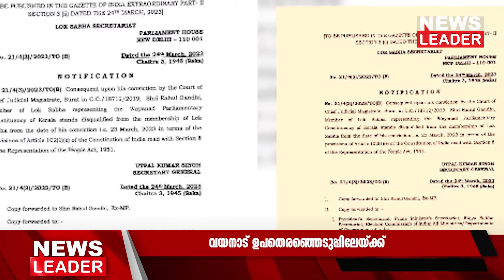ഉപതെരഞ്ഞെടുപ്പ് ഏറെക്കുറെ ഉറപ്പായി Newsleader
കോണ്‍ഗ്രസ് നേതാവ് രാഹുല്‍ഗാന്ധിയുടെ പാര്‍ലമെന്റ് അംഗത്വം റദ്ദാക്കിയതോടെ വയനാട് ഉപതിരഞ്ഞെടുപ്പിനെ ചൊല്ലിയുളള ചര്‍ച്ചകള്‍ ചൂടുപിടിക്കുന്നു. വയനാട് ലോക്സഭാ മണ്ഡലത്തിലെ ഉപതെരഞ്ഞെടുപ്പിന്റെ ഷെഡ്യൂള്‍ ഏപ്രിലില്‍ പ്രഖ്യാപിച്ചേക്കുമെന്നാണ് തിരഞ്ഞെടുപ്പ് കമ്മീഷന്‍ വൃത്തങ്ങളില്‍ നിന്നുളള സൂചന. ഉപതിരഞ്ഞെടുപ്പ് സംബന്ധിച്ച് തിരഞ്ഞെടുപ്പ് കമ്മീഷന്‍ ചര്‍ച്ച തുടങ്ങിയെന്നും റിപ്പോര്‍ട്ടുണ്ട്.